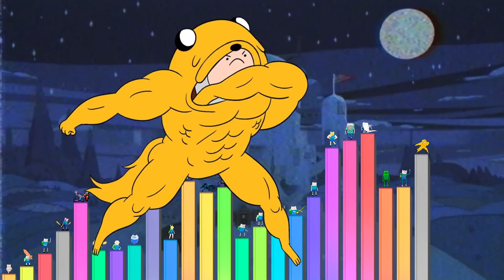Niveles de Poder de FINN Pibby (Friday Night Funkin, Hora de Aventura)